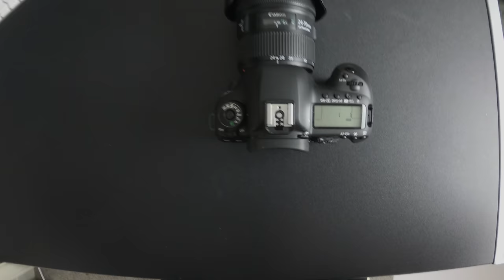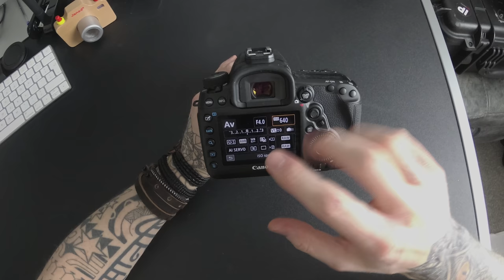What is ISO....no seriously, what is it!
Following on from my 'Auto to Aperture' video this will explain the meaning of how ISO works, what is it and the effect is has on your photography. I will help you understand what happens when you change the ISO range so you can add this to your photography knowledge. This video is aimed at beginners trying to learn and move forward in there photography journey.

Gear I use:

Panasonic GH5
Rode Film Maker Mic
Zhiyun Crane Plus
Yi Plus 4K Action Camera

Premier Pro to Edit